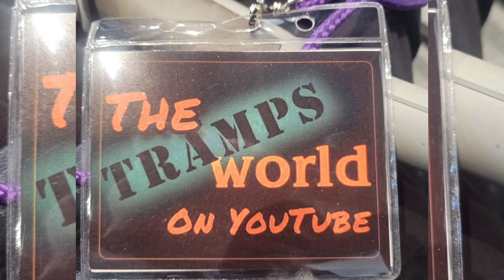Mini Trucks Havasu Meltdown Custom Truck Show 2023, Custom Cars & Trucks Lake Havasu City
Havasu Meltdown Customs Cars & Custom Truck Show Lake Havasu City Mini Truck Slamfest, Custom Hot Rods, Amazing Paint & Graphics on Trucks and Custom Cars. A Full Walk through Dozens of Custom Vehicles at Havasu Meltdown 2023 Lake Havasu City Arizona. A Full 30 minutes of Amazing Custom Trucks and Hot Cars & You see it how I see it.